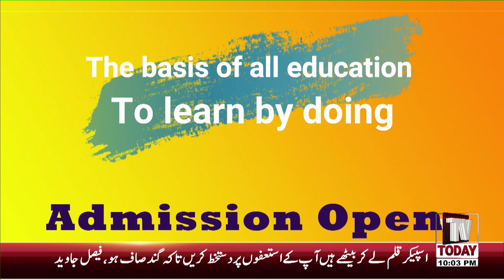10:00 PM | LATEST NEWS HEADLINES | 14 DECEMBER 2020 | TV TODAY